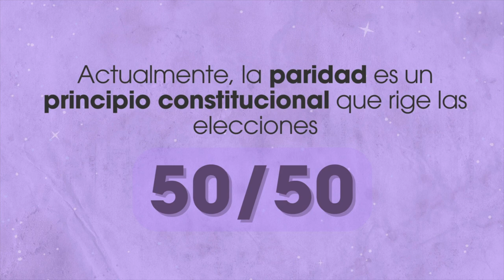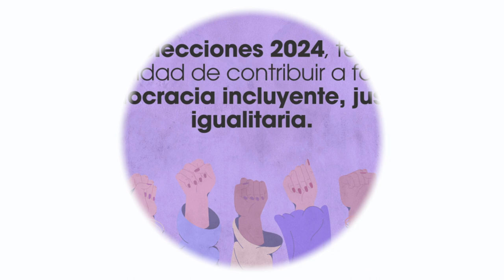8M2024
Hoy es 8deMarzo es un día para visibilizar la lucha de las mujeres por sus derechos. En las EleccionesOaxaca2024, vigilaremos que sus derechos político - electorales sean respetados para acceder a los cargos de elección popular.